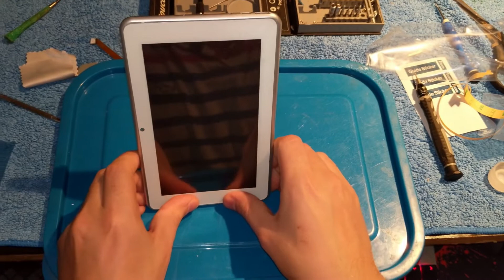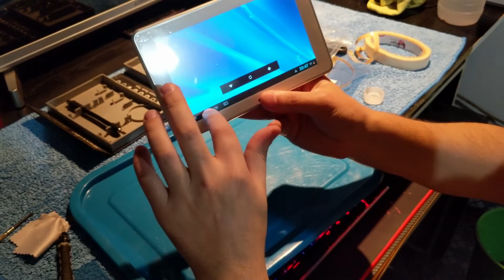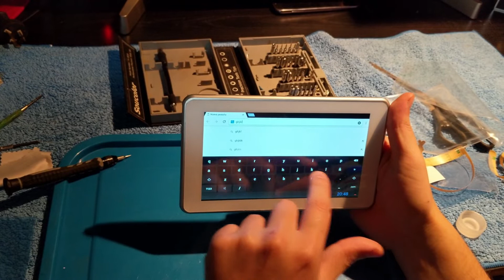Cambio pantalla táctil de la Tablet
Se desarma la tablet y se cambia la pantalla táctil, mostrando todo el proceso completo.